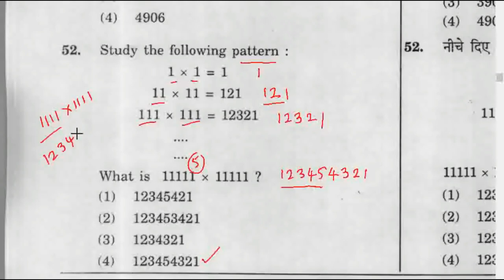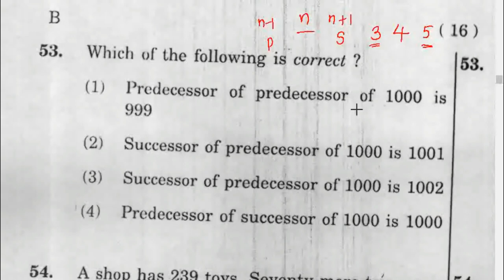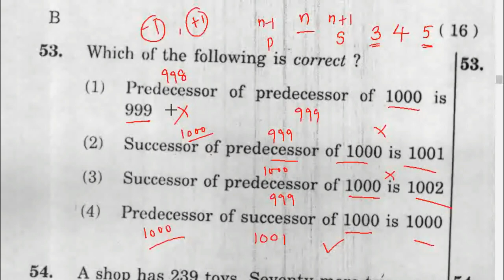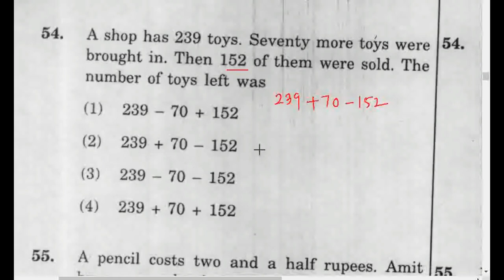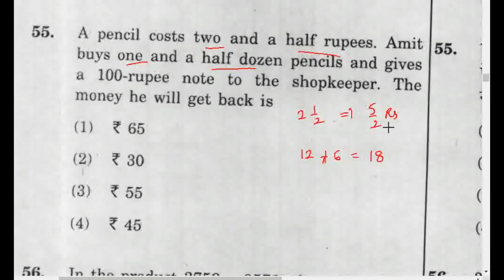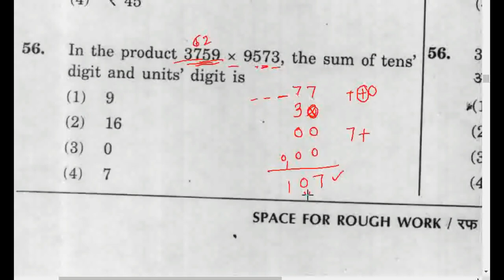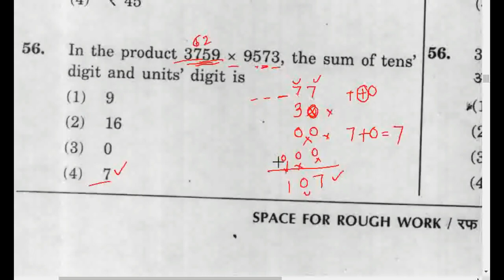CTET,DSC MATHS లో ఇలాంటి ప్రశ్నలకు సెకన్ల వ్యవధిలో ఆన్సర్ చేయండి.